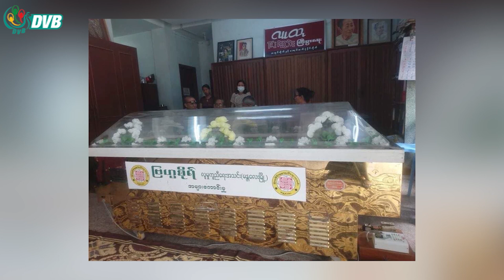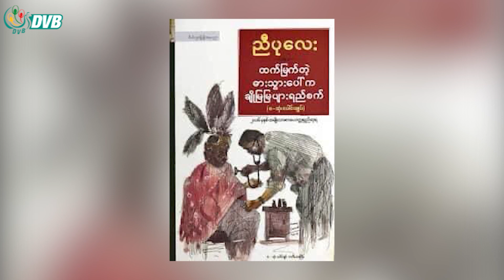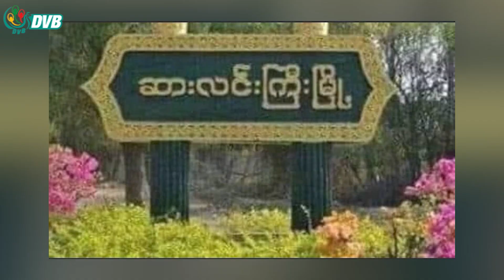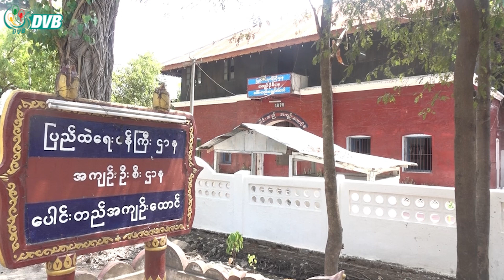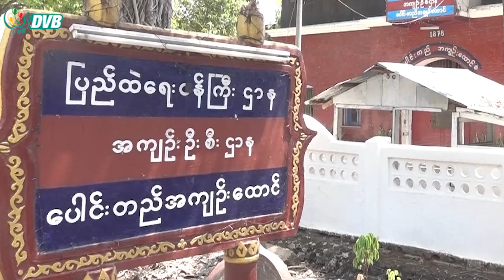DVB Digital မနက် ၇ နာရီ သတင်း (၂၂ ရက် ဇွန်လ ၂၀၂၃)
- အမျိုးသားစာပေဆုရှင် စာရေးဆရာညီပုလေး ကွယ်လွန်။
- စစ်အာဏာရှင် ကျူးလွန်ခဲ့သည့် ပြစ်မှုများအတွက် အရေးယူရန်  ကုလလူ့အခွင့်အရေးကိုယ်စားလှယ်ပြော ။